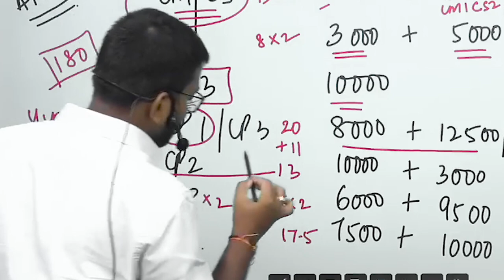Associate Actuary VS Qualified Fellow Actuary | Actuarial Science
Title: Associate Actuary VS Qualified Fellow Actuary

In this video, we break down the differences between an Associate Actuary and a Qualified Fellow Actuary. Sir explains how many papers you need to clear to become an Associate Actuary and how many are required to reach the status of a Fellow Actuary. This comparison will give you clarity on the levels of qualification in the actuarial profession and what it takes to progress through the exams.